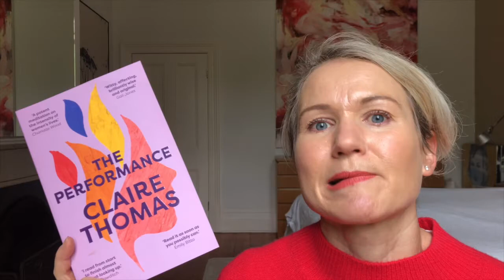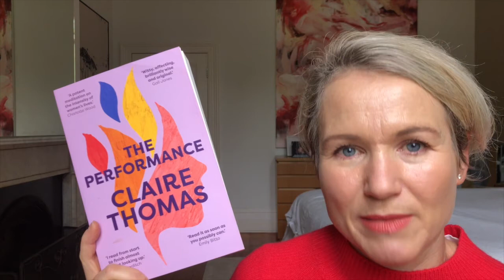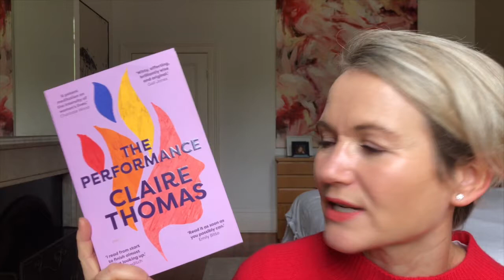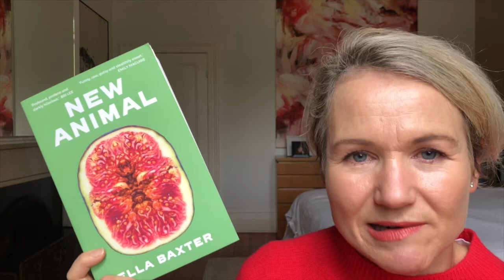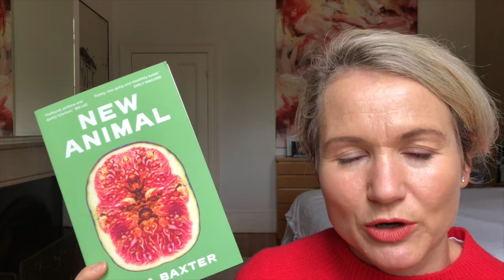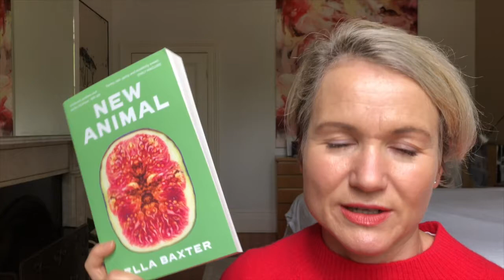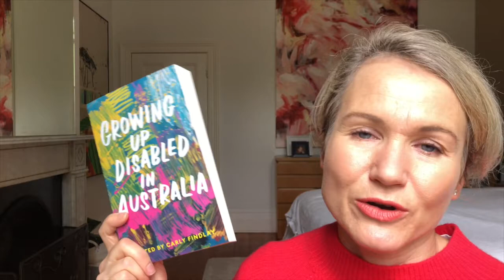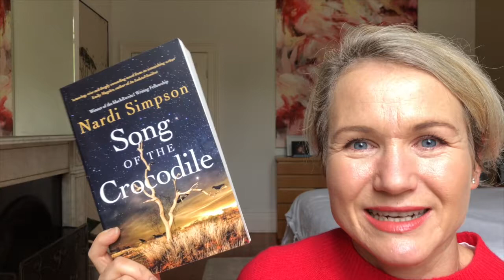Aussie April Check-In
A quick update on my Aussie April reading so far.

Books discussed:

The Performance by Claire Thomas
New Animal by Ella Baxter
Growing Up Disabled in Australia edited by Carly Findlay
Song of the Crocodile by Nardi Simpson

Facebook: Books On The Go
Litsy: @abailliekaras